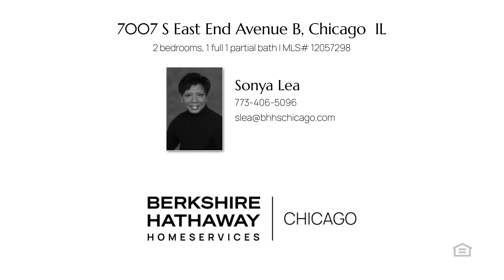Home for sale - 7007 S East End Avenue B Chicago, IL 60649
$199,900
7007 S East End Avenue B Chicago, IL 60649
2 bedrooms, 1.1 baths, 1,057 square feet, MLS# 12057298

Seller says sell. Absolutely move-in ready. The kitchen boasts a new stainless-steel gas range, microwave, and refrigerator. Hardwood flooring throughout the first level, with carpet on the second level. Fully finished basement. This property qualifies for Citibank's $7,500 down payment assistance program. Ask the agent for details. Nothing to do but put your furniture down and start living, Located in South Shore, near Du Sable Lake Shore Drive, Jackson Park, South Shore Cultural Center, beach and steps from the upcoming Presidential Library and Museum. Convenient transportation: 5-minute walk to Metra and CTA. Low taxes, no HOA, no assessments.

Represented by:
Sonya Lea, Berkshire Hathaway HomeServices Chicago